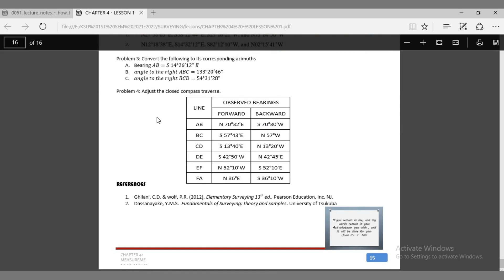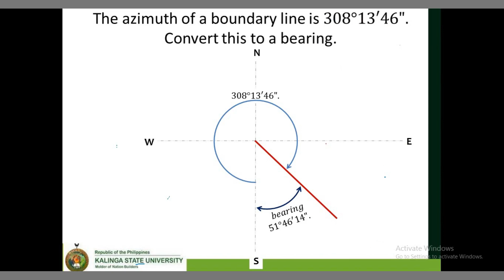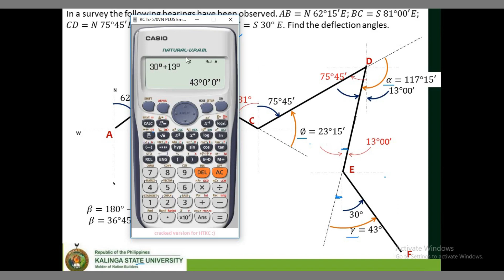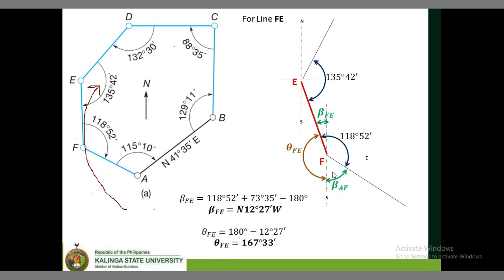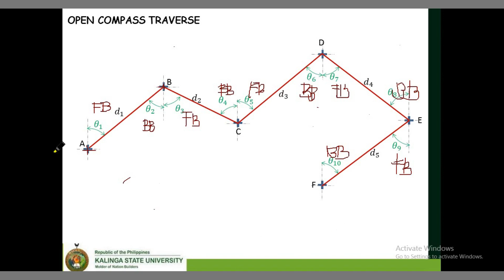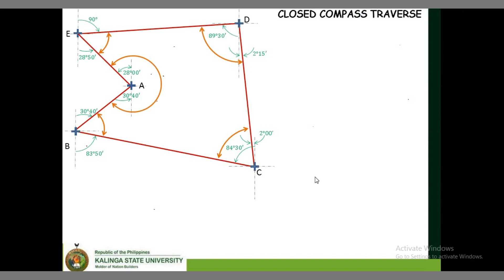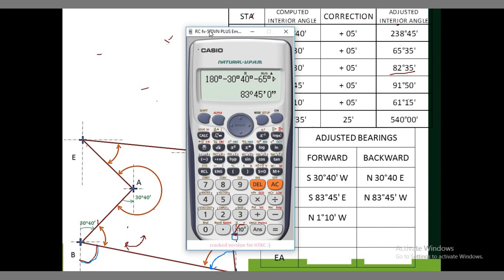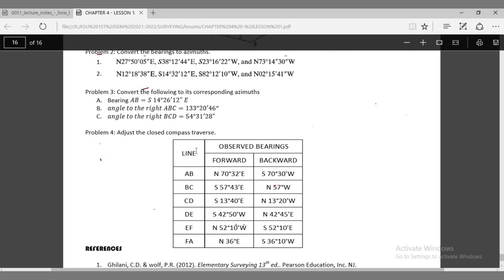MEASUREMENT OF ANGLES AND DIRECTIONS